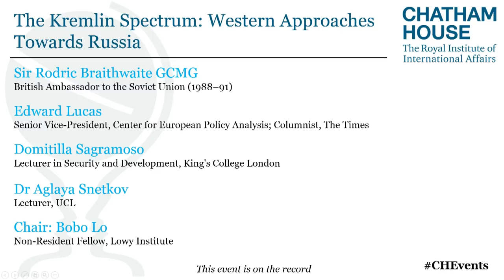The Kremlin Spectrum: Western Approaches Towards Russia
Few subjects in international affairs seem to polarize Western expert opinion like Russia. From so-called apologists to so-called hawks – both over-generalized descriptions – the differences in how Russia is perceived occur at every level. From ‘how have Western experts arrived to where they are?’ to ‘what to do now?’, approaches to Russia vary greatly.

How will these disparities manifest themselves in future policy options? How are the domestic, foreign and security policies of Russia perceived among these different groups and why does this matter?